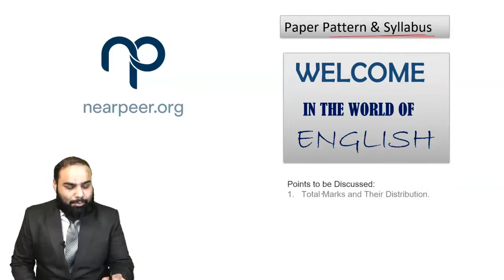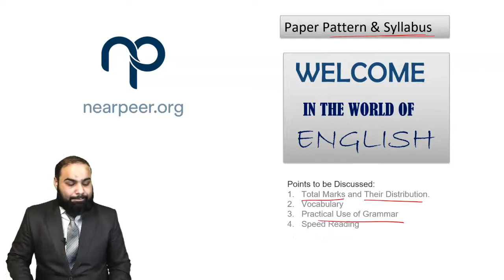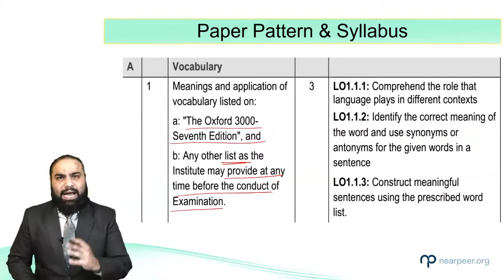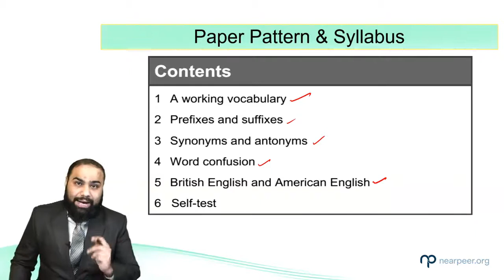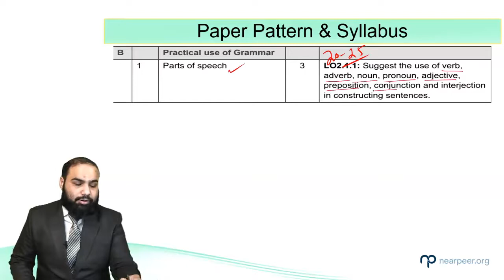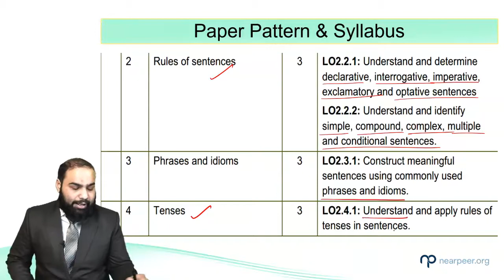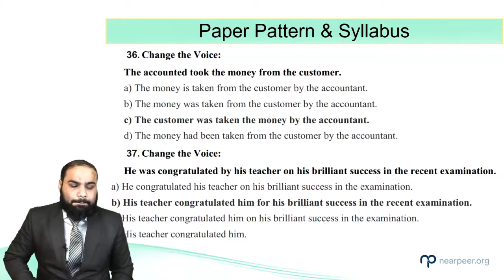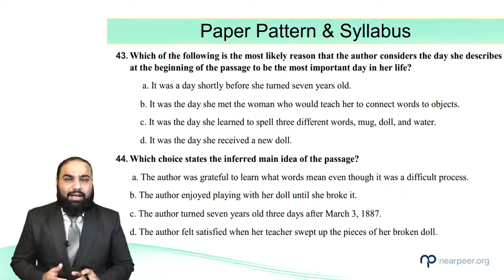CA AFC 1 Functional English || Paper Pattern || Past Papers || Complete English Guidance